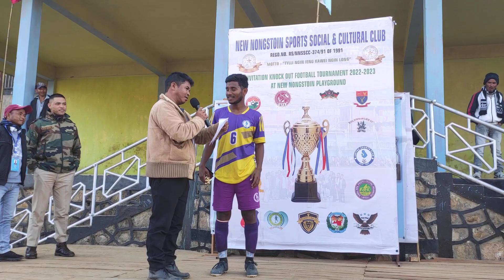KOLKATA PLAYER OF THE MATCH